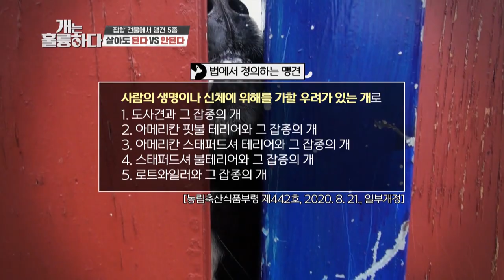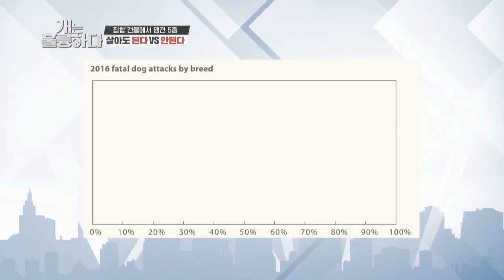Is it okay for fierce dogs to live in an apartment? (Dogs are incredible) | KBS WORLD TV 200923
▶Full Episodes